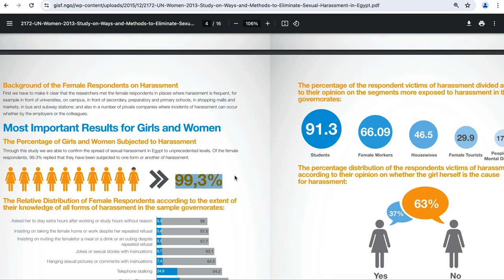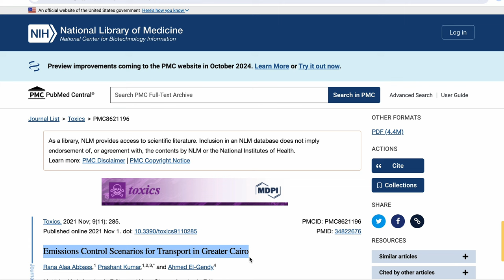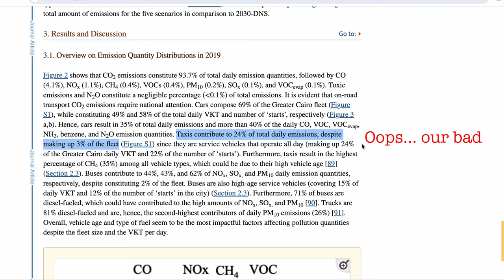The Truth About CAIRO 🇪🇬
Join us on an immersive journey through Cairo as we delve into the heart of this vibrant city! In this episode we travel to the different areas of Cairo to give you a true feel for it: the timeless beauty of Islamic architecture in the bustling souks, to the city's informal housing area - we see it all! As always we indulge in some of Cairo's culinary delights giving you a taste of its rich food culture. To paint a complete picture, we discuss pressing issues such as pollution and sexual assault, offering a candid view of the challenges Cairo faces. This episode aims to provide a genuine feel for the city, capturing its essence and complexity.